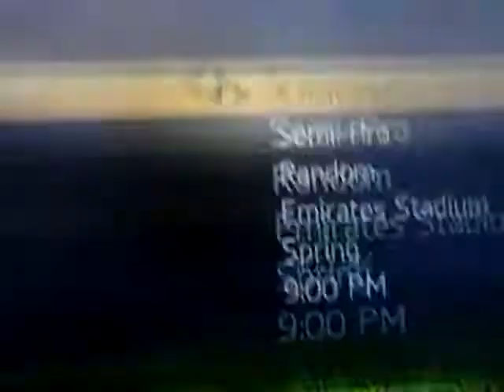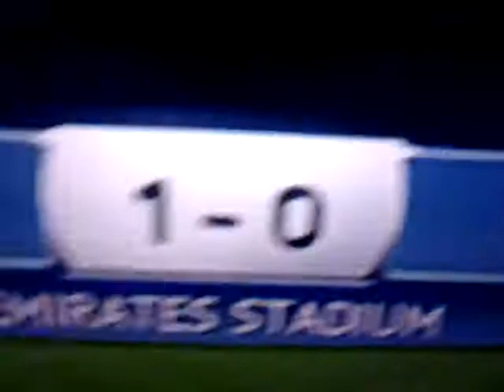Live match by RD first half